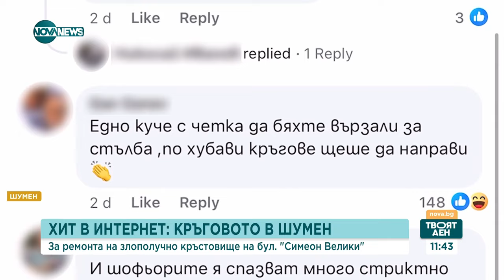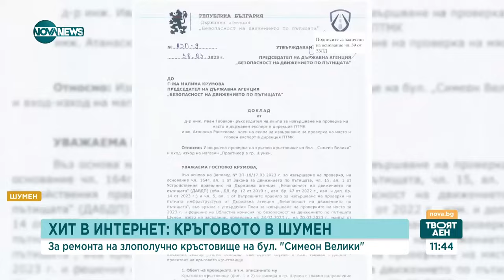Ремонт на кръгово кръстовище в Шумен взриви социалните мрежи - Твоят ден (26.02.2024)